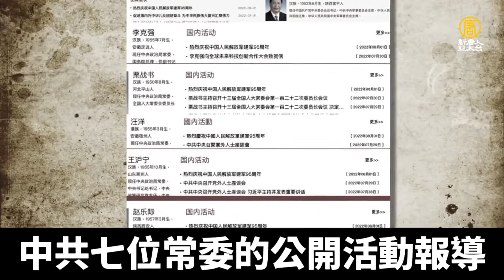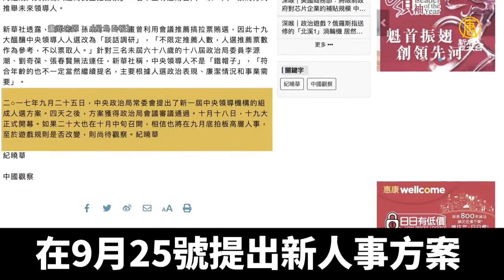敏感時刻 中共高層集體隱身 北戴河內鬥正酣｜@ChinaBreakingNewsTV ｜20220804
隨著美國眾議院議長裴洛西8月2號抵台訪問，中共神經進入高度敏感狀態。而與此同時，中共高層被發現集體隱身，分析認為，在北戴河開會的可能性極大。

隨著美國眾議院議長裴洛西8月2號晚抵台，8月1號及2號，中共高層集體隱身，引發北戴河會議是否正在進行中的猜測。

目前是中共傳統意義上，內鬥性質強烈的北戴河會議時間。

過往每年進入8月，中共高層都會從公開場合消失，被認為是北戴河會議開始。據大紀元報導，8月2日晚查詢中共七常委的公開活動報導，發現均停留在7月31號的國防部「八一」招待會。也就是說，8月1號和2號，中共高層集體隱身。

熟知中共政情的雪梨科技大學教授馮崇義8月1號對大紀元表示，現在很可能北戴河會議就在開了。

時事評論員李林一8月2號對大紀元表示，裴洛西訪台，中共如此強硬，也和北戴河會議有一定關係。如果習放軟，那麼就可能會遭到黨內的攻擊，在人事上不得不讓步。隨著裴洛西訪台故事的發展，中共內部的權力鬥爭也會隨之而動。破局可能存在與否，也要看美國軍方與中共軍方的反應。

不過，儘管中共高層集體隱身，但北戴河會議是否在開，以及中共高層隔天是否會露面，仍有待繼續觀察。

星島日報8月1號刊文稱，2017年，中共中央政治局常委會在9月25號提出新人事方案，4天之後，方案獲得通過。同年10月18號，19大正式開幕。

文章分析，如果20大也在10月中召開，相信9月底將拍板高層人事。